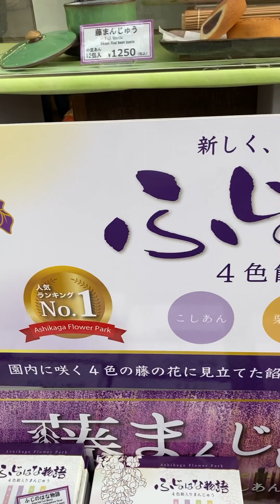あしかがフラワーパークに行ってみた